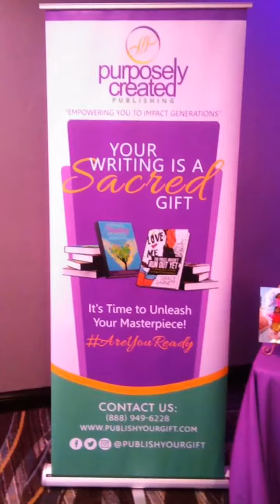Flipagram - June 25, 2017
♫ Hezekiah Walker - Every Praise
Winner IALA AllisonGDaniels #2017 Indie Author Legacy Awards~Author of the Year in Spirituality Category for my Book: Walk in your Authority (2017)